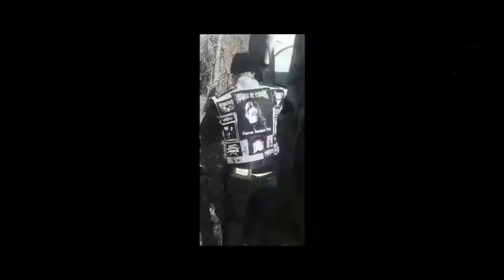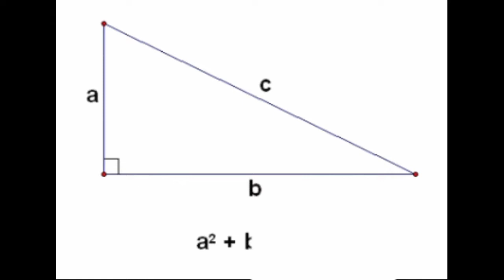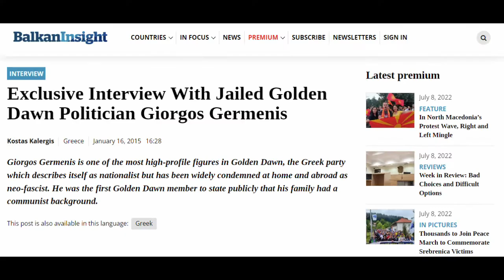Early Greek BLACK METAL (TOP 6 Hellenic black metal releases from the 1980s & 1990s + BONUS!!) 🇬🇷 🇬🇷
ΣΛЯᄂY GЯΣΣK BᄂΛᄃK MΣƬΛᄂ

00:00 intro
03:28 Greek History
Greece, birthplace of Western Civilization, is home to a distinct black metal scene with roots in the output of the mid-to-late 1980s thrash, death, and grind bands of Hellas. In the early 1990s a specific sound started to coalesce, and by 1994/5 this was more-or-less solidified with well-known releases by Rotting Christ, Necromantia, Septic Flesh, Thou Art Lord, etc. Greece has continued into this millennium offering a myriad of quality black metal acts, many of whom have been playing since the days of yore...

(NOTE: this video is part 2, which acts to complete the list for those top black metal acts found during this classic era in the region designated as "Southern" Europe,

TOP EARLY GREEK BLACK METAL RELEASES:
05:12 @agatusofficial3163 - Dawn of Martyrdom (1996)
06:02 Legion Of Doom - Kingdom of Endless Darkness (1995)
07:44 @RottingChristOfficia - Non Serviam (1994)
09:20 @Septicflesh_Tv- Mystic Places of Dawn (1994)
10:50 @Zemial - For the Glory of UR (1996)
12:20 Necromantia - Scarlet Evil Witching Black (1995)

13:50 BONUS!!!

19:51 off w/ my trousers!
Varathron album music: Yellow Vampire
intro/outro: 𝕶𝕹𝕴𝕱𝕰 𝕺𝕱 𝕿𝕳𝕰 𝖂𝕰𝕽𝕰𝕭𝕰𝕬𝕽